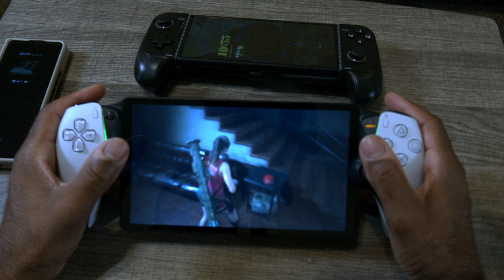Late to the Party | Playstation Portal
In this video I am talking about the Playstation Portal. I'm going over my likes, dislikes and things I wish were done a bit differently If you like the video, please, like, feel free to comment and subscribe if you are feeling generous. It would be greatly appreciated.

arlisticentertainment.com for all your art needs.